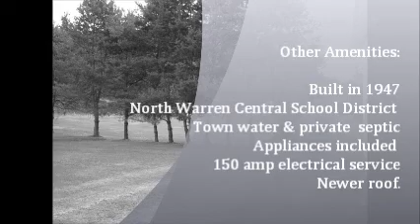RE0488 "Work at Home" Home in the Adirondacks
Vintage Home with LOTS of extras that will fit any family needs. Five (5) bedrooms will accommodate all the children, electricchair lift to the second floor, and with a bedroom on the lower level for the senior members! The large detached garage will be a treasurer space to the thinker and the full walkout basement (or 4 season porch), a treasure space for the entrepreneur of the family as well. This older home is solid (no cookie cutter home here) and lies in the village district with sidewalk service for a quick walk to the bank or grocery store. Yet, the back yard has perfect views of Panther Mountain, so you feel the Adirondacks in your back yard. Home heat furnace is a combination oil/wood fuel.  Presented by Adirondack Country Homes Realty Inc. Visit us